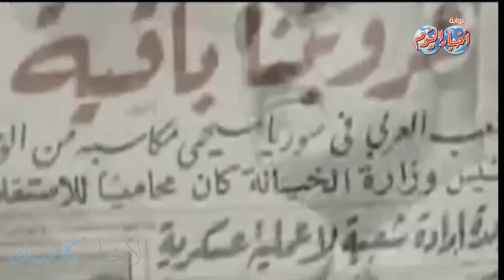أخبار اليوم | اشتراكية جمال عبد الناصرلم تمت بعد46عاما من وفاته